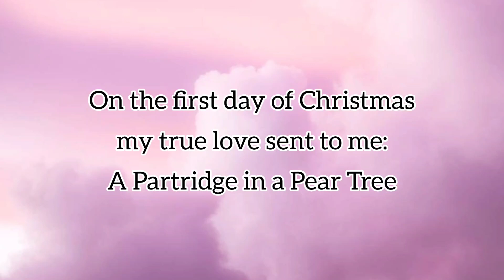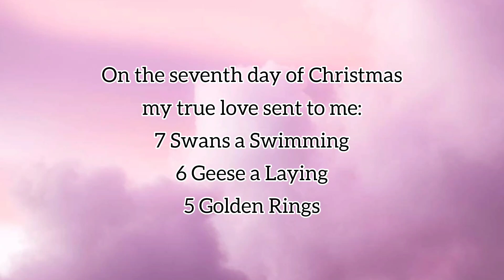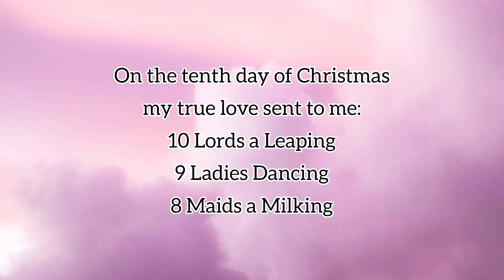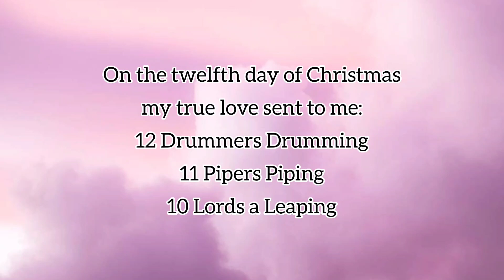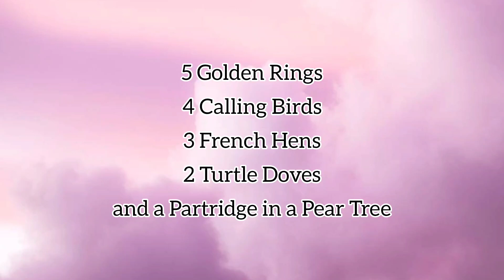THE TWELVE DAYS OF CHRISTMAS (Official Lyrics)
Ray Coniff